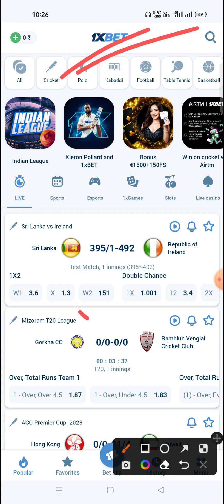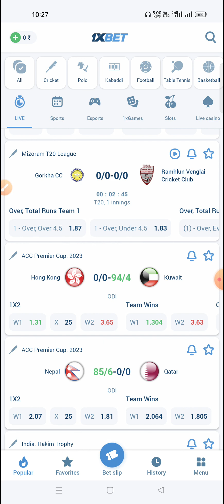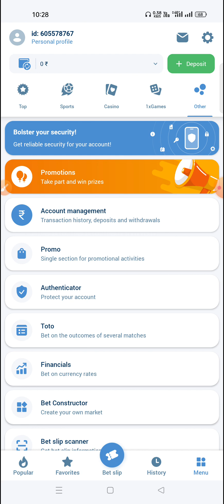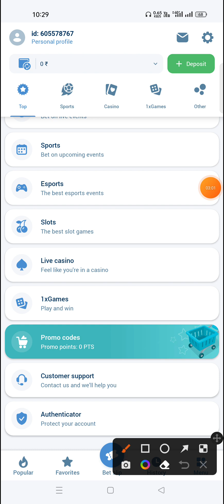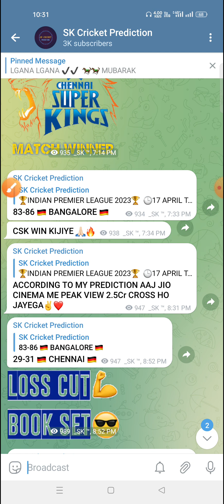How to play 1xbet in hindi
In this channel we always discussed various types of tips and tricks for your profit in fantasy games for more information Join Our Telegram Channel.